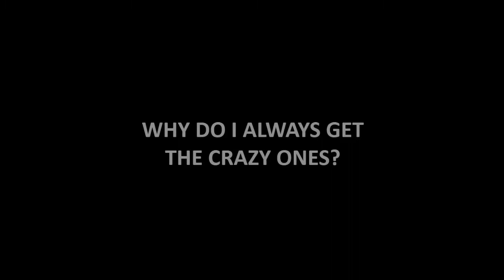Avebury Canvas Kids - April 2014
This is the last pub on earth man!. With the quiet ones.